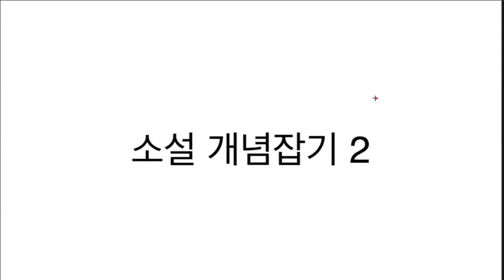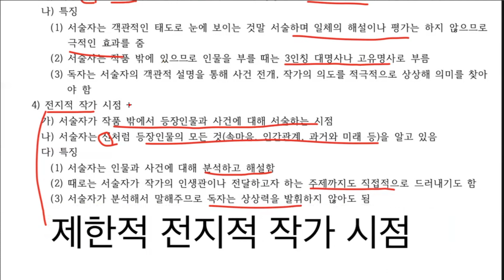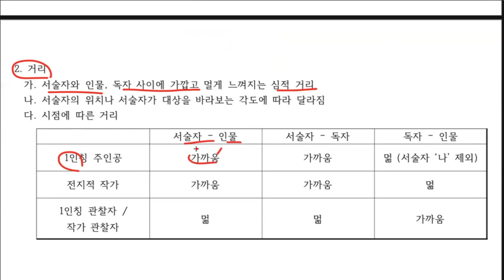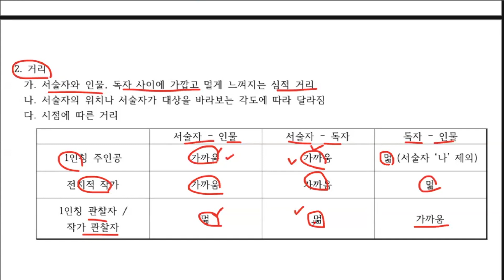수능 개념 정리하고 들어가세요! 헷갈리면 틀리는 소설 개념 예시 없이 빠르게 한번에 정리하기 2